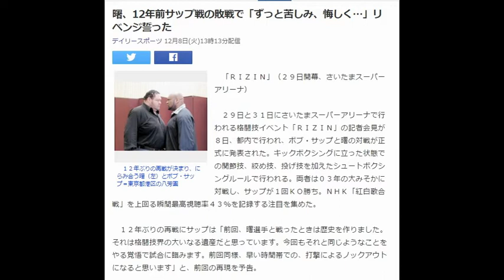曙、12年前サップ戦の敗戦で「ずっと苦しみ、悔しく…」リベンジ誓った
１２年ぶりの再戦が決まり、にらみ合う曙（左）とボブ・サップ＝東京都港区の八芳園
　「ＲＩＺＩＮ」（２９日開幕、さいたまスーパーアリーナ）

　２９日と３１日にさいたまスーパーアリーナで行われる格闘技イベント「ＲＩＺＩＮ」の記者会見が８日、都内で行われ、ボブ・サップと曙の対戦が正式に発表された。キックボクシングに立った状態での関節技、絞め技、投げ技を加えたシュートボクシングルールで行われる。両者は０３年の大みそかに対戦し、サップが１回ＫＯ勝ち。ＮＨＫ「紅白歌合戦」を上回る瞬間最高視聴率４３％を記録する注目を集めた。

　１２年ぶりの再戦にサップは「前回、曙選手と戦ったときは歴史を作りました。それは格闘技界の大いなる遺産だと思っています。今回もそれと同じようなことをやる覚悟で試合に臨みます。前回同様、早い時間帯での、打撃によるノックアウトになると思います」と、前回の再現を予告。

　曙は「１２年前に負けまして、ずっと苦しみ、悔しく、心の奥の奥まで押し込んで毎日を過ごしましたが、いずれはやりたい、リベンジしたいと思っている矢先にこの話が来ました。大みそかは絶対に勝ちに行きます。とにかく１ラウンドは終わりたい。２ラウンド目で作戦を考えます」と雪辱へ闘志を燃やした。　引用：Yahooニュース